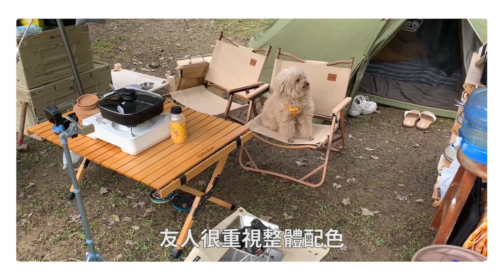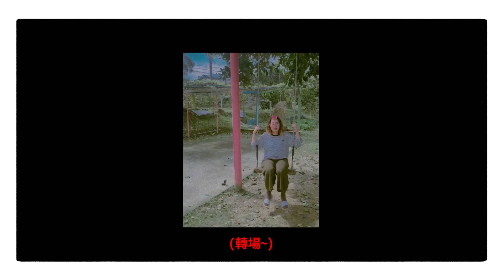露營Vlog｜寄生帳篷｜逗留營地｜第一次在台灣露營，順便被慶生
（影片拍攝於2022年）
𝗜𝗡𝗙𝗢

📍逗留營地（310新竹縣竹東鎮16之13號）